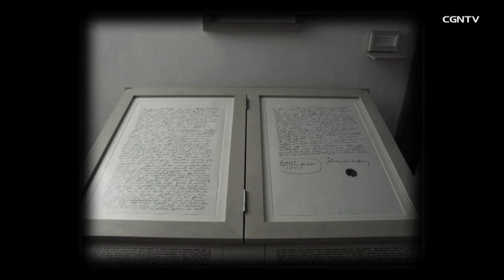나와 친한 '클래식' | 베토벤 (Beethoven), 크라이슬러 (Kreisler) | 클래식 갤러리 | 1편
04:42 Violin Sonatas No. 5 in F major for Piano and Violin "Spring". Allegro
23:24 Syncopation for Violin and Piano
(바이올린 김회진)

클래식 음악은 '어렵다', '재미없다',
'나랑 어울리지 않는다'라고 생각하는 시청자들에게

'즐거운 클래식',
'나와 친한 클래식'으로
바꿔줄 수 있는 "클래식 갤러리"가 찾아왔습니다!

클래식 음악에 대해 너무 모른다고 생각하신다면
아나운서 박지윤, 음악감독 서희태, 슈퍼모델 박둘선과 함께 클래식 여행으로 떠나봅시다!